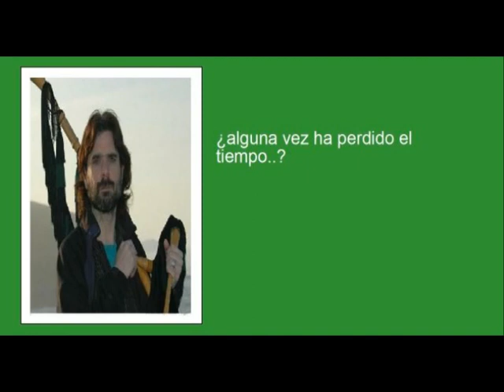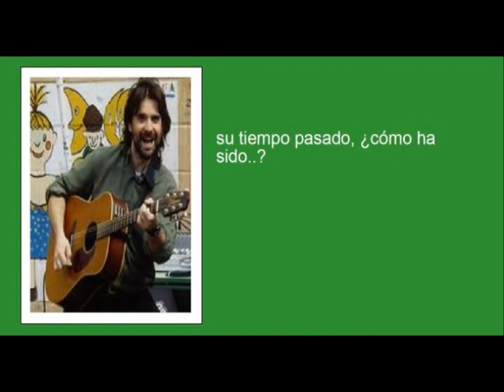Entrevista a Marcos Bárcena (La medida del tiempo 1ªparte)